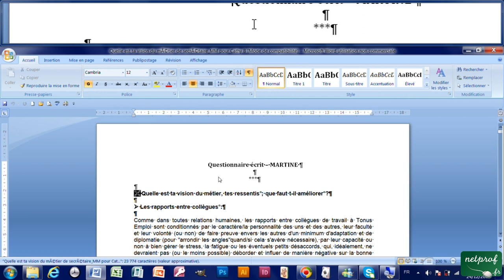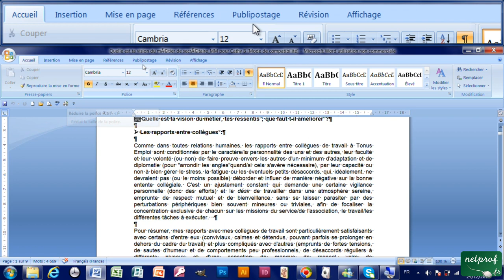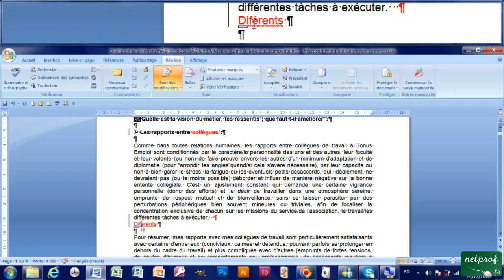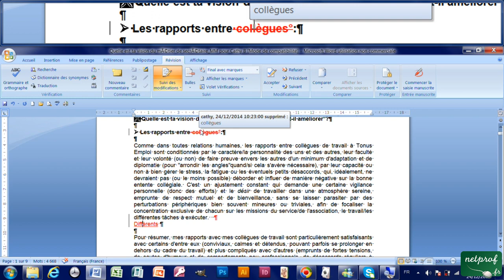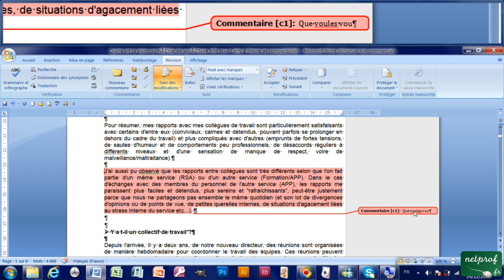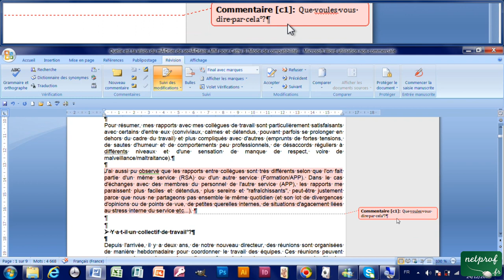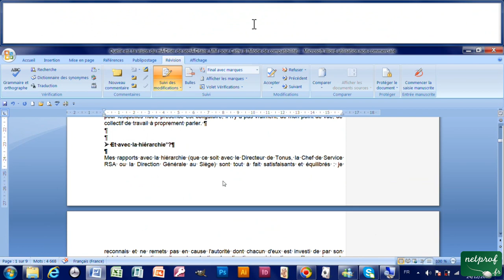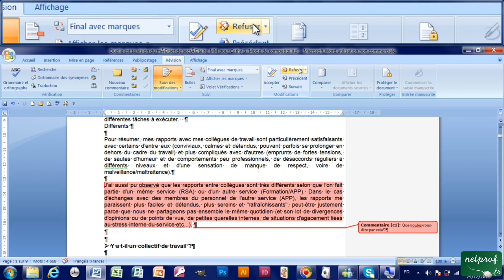35 - Travailler à plusieurs sur un document Word